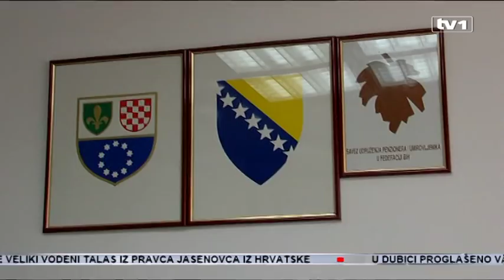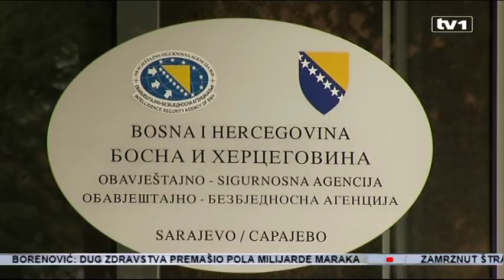Bosanac ostavio milion siromašnim u Sarajevu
Narodna kuhinja Stari grad, Sarajevo, dobila je novčanu donaciju. Naime, Agan Hodžić, čovjek koji je preminuo prije tri godine, prije svoje smrti odlučio se da svoju ostavštinu, koja iznosi oko milion i 300.000 KM, podijeli ljudima u potrebi. Nešto više od 100.000 KM ostavio je porodici, a ostatak je odlučio podijeliti na tri humanitarne organizacije – jedna trećina iznosa namijenjena je Merhametu, druga Crvenom križu, a treća Narodnoj kuhinji Stari grad.
Na račun narodne kihninje tetke Zilhe već je uplaćeno 270.000 maraka. U narednom periodu kuhinja će dobiti još oko 30.000 maraka. Tako je testamentom odredio  Agan Hodžić prije svoje smrti 2015. godine.

 - Bio je veliki humanista, a najviše mu je bilo žao vidjeti gladne ljude. I čini mi se da u ovo teško vrijeme kada ljudi nemaju posla i kada se jako teško živi da je to jedan veliki gest. Bio je jako skroman čovjek i nije volio da se o njemu puno priča, rekao nam je Enver Ahmetspahić.

Nasir Jabučar, predsjednik Upravnog odbora Narodne kuhinje, kaže da je cilj u testamentu bio da to ide direktno za hranu. - Ovo je jedan od hajra, a ja sam ponosan na rad ove kuhinje, na tetku i rad ovog osoblja.

Za siromašne Sarajlije skromni čovjek Agan Hodžić je izdvojio ukupno oko 1,3 miliona. Rođeni Rogatičanin u Kanadu se odselio 1953. godine a uzor mu je bila njegova radnička porodica. U ovom skromnom čovjeku krilo se ogromno srce.  Tokom života Agan je bio redovan donator narodne kuhinje, pogotovo u vrijeme ramazana. Iako milioner nikad na sebe nije skretao pažnju, popio bi kafu, malo porazgovarao i otišao. Svojim primjerom pokazao je da humanost još uvijek postoji.

Hajrija Paunović, korisnica Narodne kuhinje Stari grad:
„Ja sam nekada imala šestero djece. Sada imam dvoje jer su odrasli i oženili se, ali još uvijek sam korisnik Narodne kuhinje i ja sam prezadovoljna. Meni puno znači jer imam djecu sa posebnim potrebama i živim od invalidnine.“
Mehidin Bajramović, korisnik Narodne kuhinje Stari grad:
„Što se tiče kuhinje šta god da je dobro je. Nas je osmero članova, šestero djece i ja i žena, to je osmero. Nemam primanja osim dječijeg dodatka od kojeg ni ne možeš živjeti tako da ako ništa hljeb makar da imamo.“

Narodna kuhinja trenutno ima 1.023 korisnika. Iz kuhinje su dobijali  pola hljeba i 750 grama variva sa mesom, te suhi obrok vikendom. Zahvaljujući dobroti Agana Hodžića ishrana korisnika će se poboljšati.
„Hvala Bogu, zahvaljujući njemu mi danas imamo i litar mlijeka sedmično pojačano, mjesečno dva litra ulja, kilogram šećera, pet kila brašna, riže.“

Da je Agan još uvijek među živima, kaže tetka Zilha, rekla bi mu sljedeće.
Zilha Šeta, voditeljica Narodne kuhinje Stari grad:
„Rekla bih mu da mi nije drag poslije Dragog Allaha niko koliko on i drag i dan-danas. Znate, čovjek je u vjeri, ja njemu često proučim.“

Narodna kuhinja ne zna za vjerske ili nacionalne razlike. Ovdje su svi isti  i na isti način im se pomaže. Po 300.000 maraka osim narodne kuhinje Agan Hodžić je ostavio i Crvenom križu i Merhametu, što će svakako obradovati i korisnike njihovih javnih kuhinja.